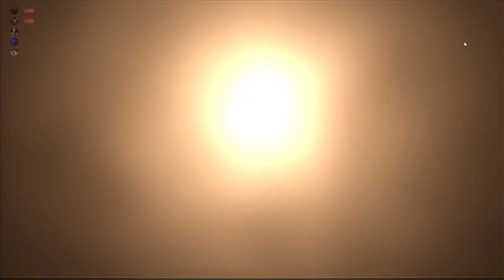Valorant 2023 06 30 22 27 22 09